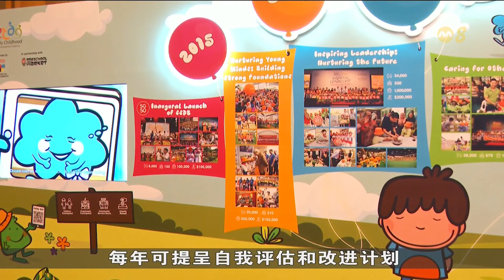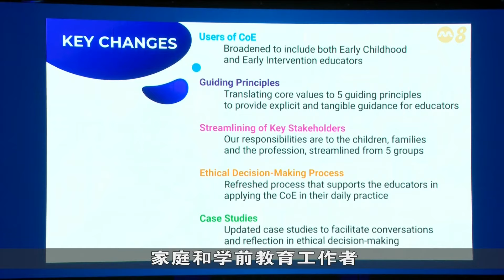本地未来五年将新增近4万个学前教育学额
本地未来五年将新增将近4万个学前教育学额。